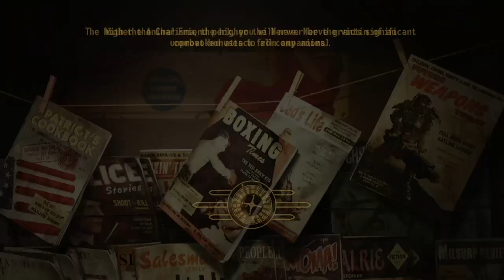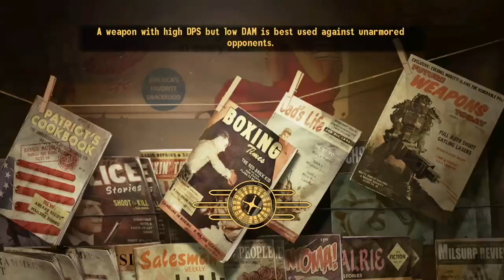Talkies and Radio to Sleep To - This Is Your FBI - Part 49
The Wrong-Way Shakedown, The Telltale Bracelet, The Great Deception